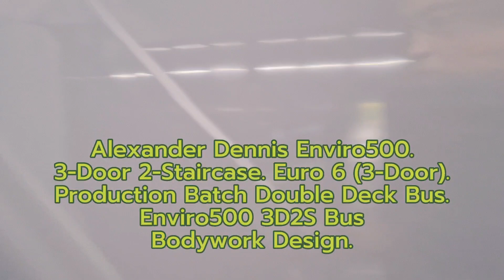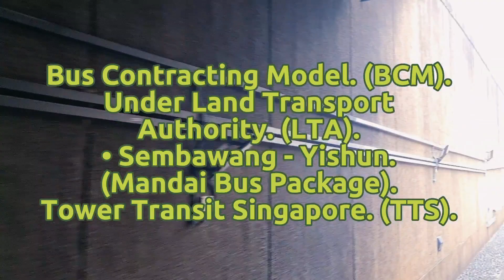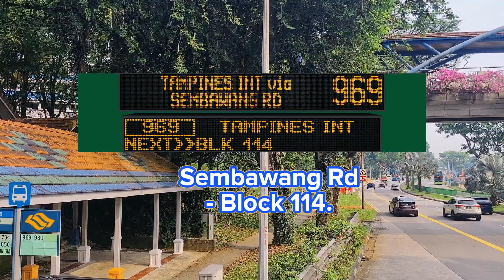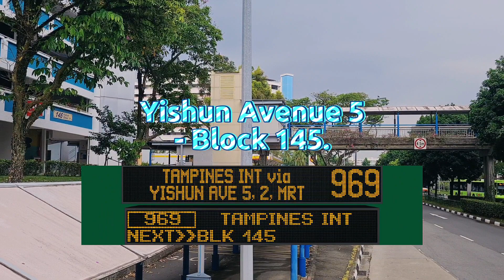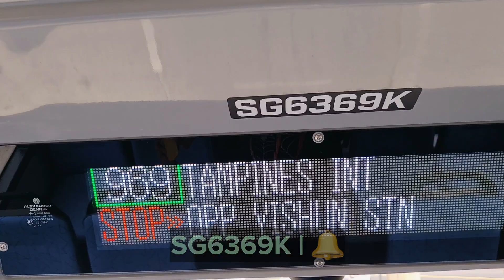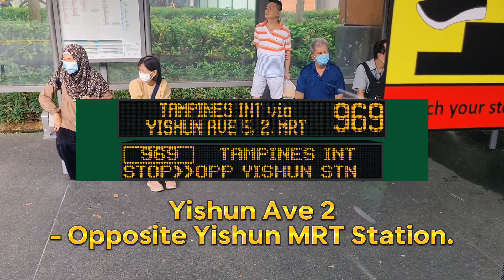SG6369K Service 969. Alexander Dennis Enviro500. Euro 6 (3-Door) Double Deck Bus. SG❤️BUS. 13/04/23.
- Bus Registration Plate: SG6369K

- Alexander Dennis Enviro500. 3-Door 2-Staircase. Euro 6 (3-Door) Production Batch Double Deck Bus. Enviro500 3D2S Bus Bodywork Design.

- Bus Operator: Tower Transit Singapore. (TTS).
- TTS Bus Depot: Mandai Bus Depot. (MDDEP).
- TTS Bus Service: MDDEP Service 969.
- TTS Permanent Bus Service: MDDEP Service 854/857/963/883/969/856.
- LTA BCM Bus Package: Sembawang - Yishun. (Mandai Bus Package). Tower Transit Singapore. (TTS).

- Location: Woodlands Square - Woodlands Integrated Transport Hub. (WITH). Regional Bus Interchange.

- Destination: Yishun Ave 2 - Opp MRT Station. (Bus Stop).

- Tower Transit Singapore. (TTS). Bus Service 969 Direction 1: Woodlands Square - Woodlands Integrated Transport Hub. (WITH). Regional Bus Interchange Towards Tampines Ctrl 1 - Tampines Bus Interchange.

- Tower Transit Singapore. (TTS). Bus In (LTA). Lush Green Bus Livery. SG❤️BUS. Moving Ahead Together. Without Bus Advertisement.

- Date & Time Filmed: Thursday. 13 April 2023. At 04:18 PM.